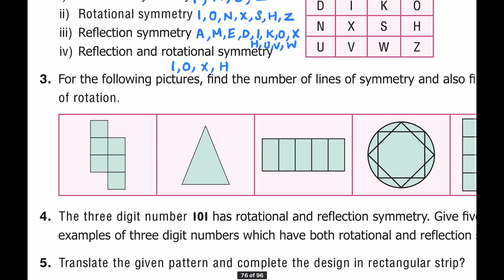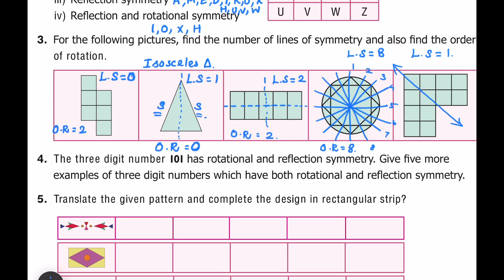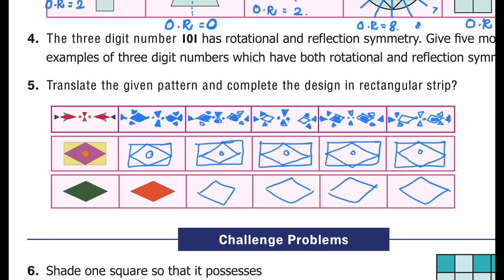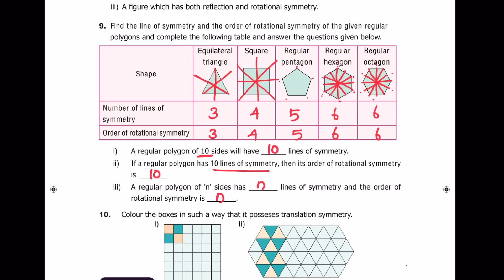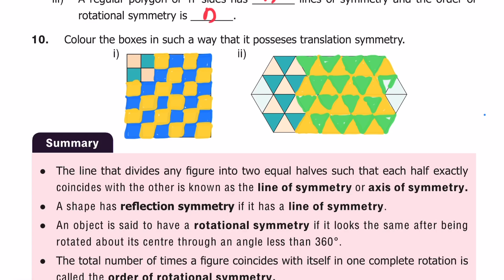6th std Maths Term 3 Symmetry Exercise 4.2 in Tamil | 6th Maths Samacheer Kalvi Exercise in Tamil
6th std Maths Term 3 Symmetry  Exercise 4.2 in Tamil | 6th Maths Samacheer Kalvi Exercise in Tamil